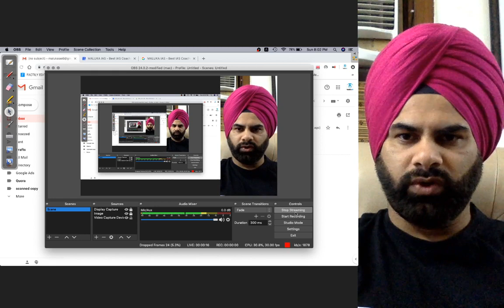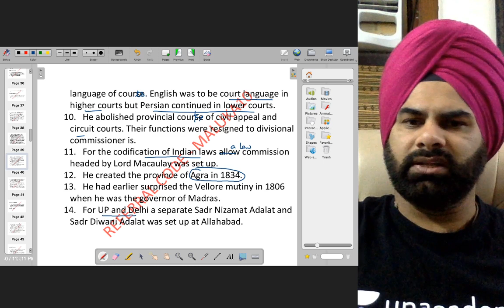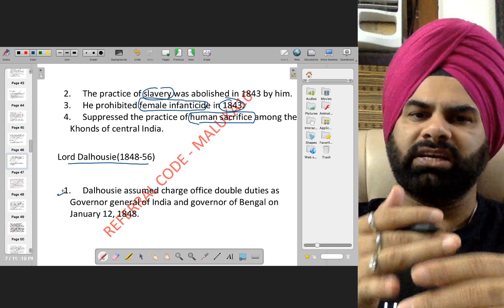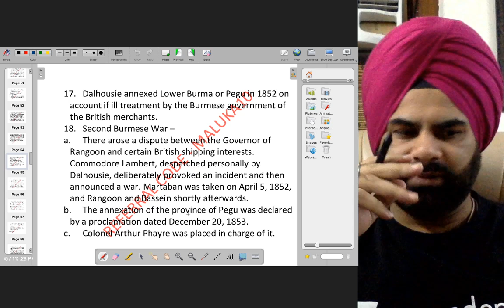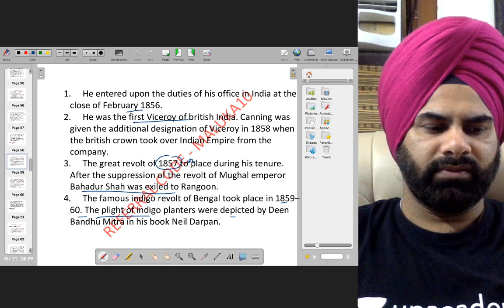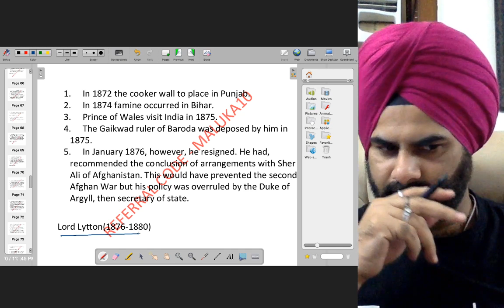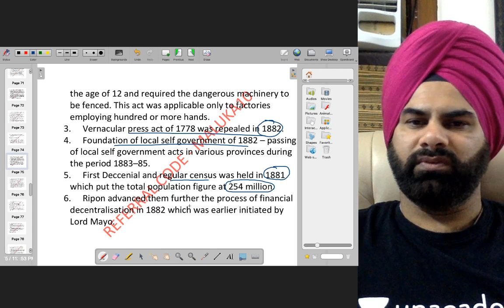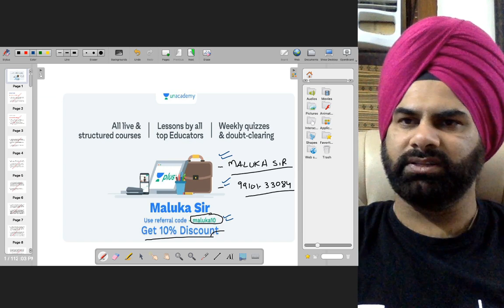Most Important Viceroys / Governor Generals and Their Contributions | Part II | Lachman Singh Maluka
In this 2 part series, Lachman Singh Maluka will be discussing on the most important viceroys and governor generals and their contributions. Watch till the end to know all about it.

Learn LIVE from Lachman Singh Maluka and other Top Educators on Unacademy Plus.

Unacademy Plus Subscription Benefits:
1. Learn from your favorite teacher
2. Dedicated DOUBT sessions
3. One Subscription, Unlimited Access
4. Real-time interaction with Teachers
5. You can ask doubts in the live class
6. Download the videos & watch offline